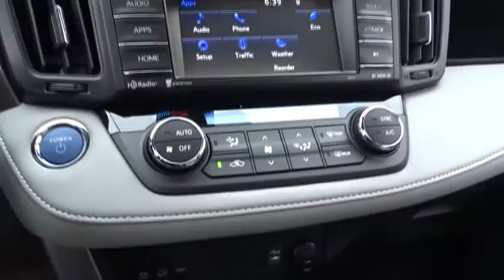2017 Toyota RAV4 Hybrid Countryside, Oak Lawn, Calumet city, Orland Park, Matteson, IL 17869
2017 Toyota RAV4 Hybrid
2017 Toyota RAV4 Hybrid XLE - Stock#: 17869 - VIN#: JTMRJREV7HD118368

6941 South Western Ave.